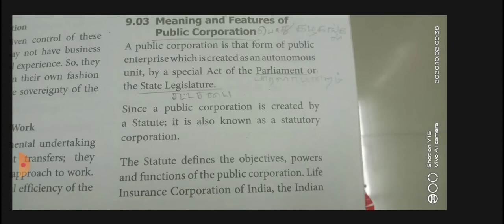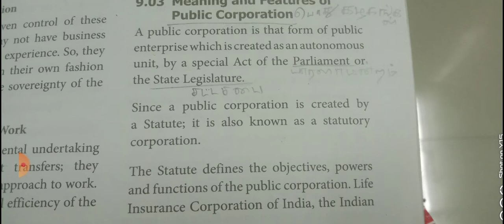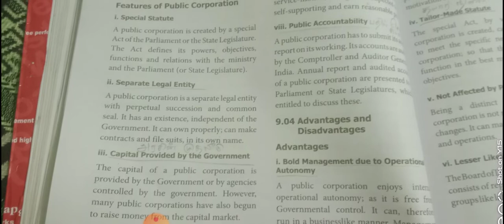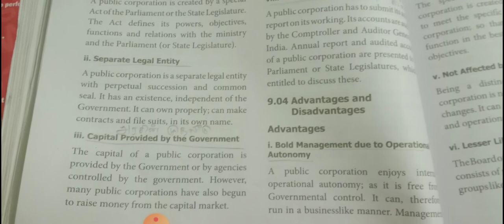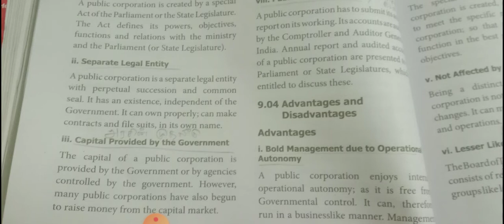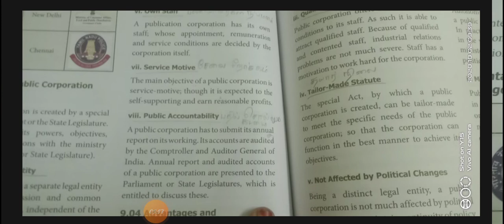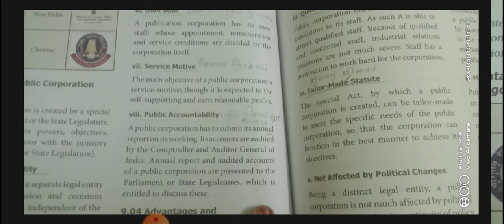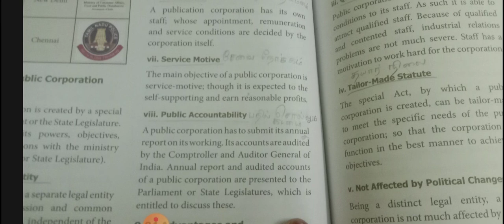govermentorganaitition /11th commerce ch.9 government organisation part 3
11th commerce chapter 9 government organisation, public corporation features